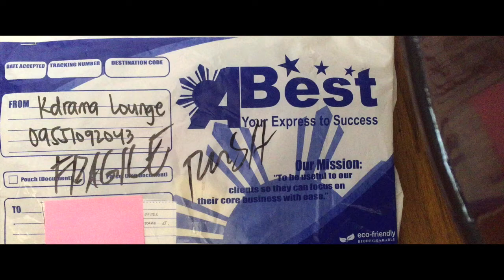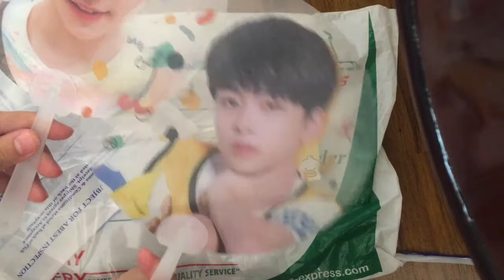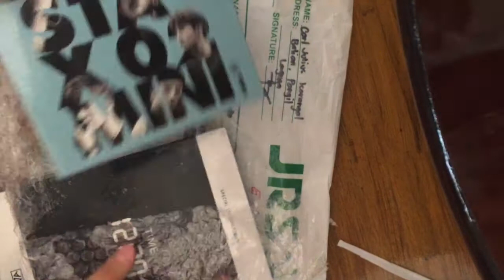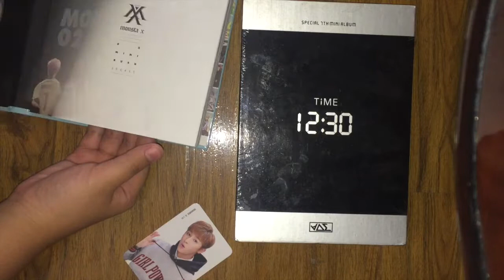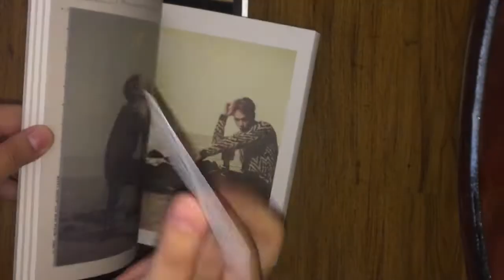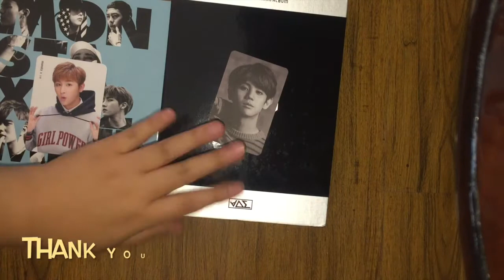KPOP HAUL #10 (PRODUCE 101, MONSTAX, BEAST)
Stuff on this haul are as follows:

1. Yoo Seonho Transparent Fans
2. Yoo Seonho Transparent photocards
3. Monsta X - Rush 02 Mini Album
4. BEAST - Special 7th Mini Album TIME

P101 merch was bought from @KdramaLounge (twitter)
Albums were bought from @kpop.tiangge (instagram)